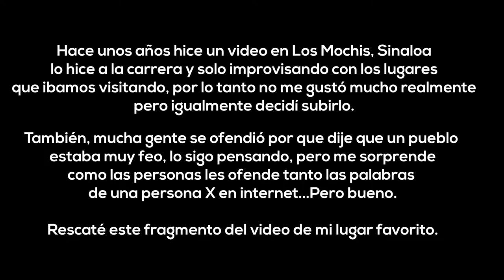Playa El MAVIRI cerro de arena en Los Mochis, Sinaloa.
Video viejo, el video original lo borré gracias a los ofendidos de cristal, y aparte realmente no me gustaba, pero guarde este fragmento y se los dejo para que conozcan un poquito de los mochis.